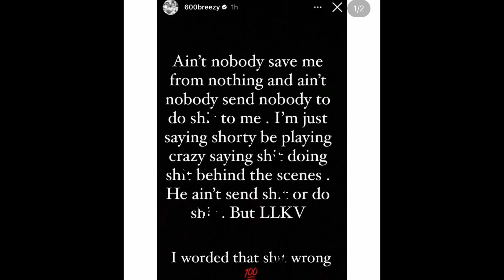600 Breezy RESPONDS To Dry SNITCH Comments For Say NBA Youngboy Wanted To SHOOT At Him “AIN’T NOBODY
600 Breezy responds to backlash over comments on his vlad tv interview